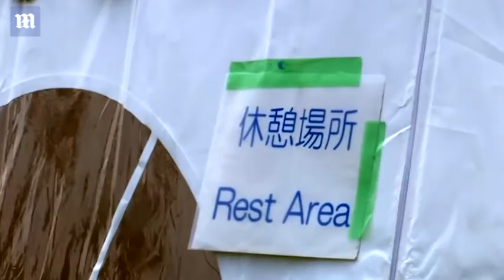Olympics organisers test heat countermeasures in sweltering Tokyo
A part-time worker dressed as a fairy has died after suffering from heatstroke at a Japanese theme park. Yohei Yamaguchi, 28, had been asked to rehearse during Japan's unseasonable heatwave.